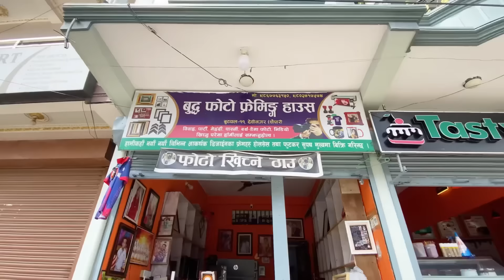surprise Father’s Day happy Bauu auxi 👴🏻🥰part1 part2 @aronthapa5441 ma hai 👍🙏